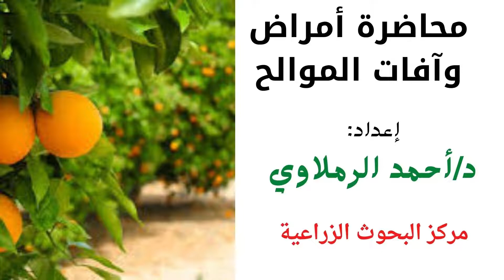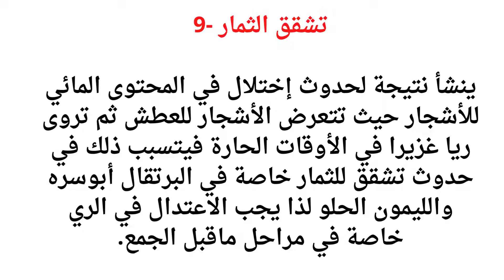محاضرة أمراض وآفات الموالح اعداد :د/أحمد الرملاوي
أمراض وآفات الموالح تصاب الأشجار بكثير من الأمراض والآفات التي تؤدي إلى نقص المحصول بدرجة كبيرة .
يصيب أشجار الحمضيات نتيجة الإهمال في إضافة الأسمدة أو ضعف التربة أو لظروف الجو السيئة ، وتظهر على الأوراق بقع لونها أخضر فاتح يتحول إلى اللون البني وتسقط مع تقدم الإصابة بالأفرع الضعيفة .